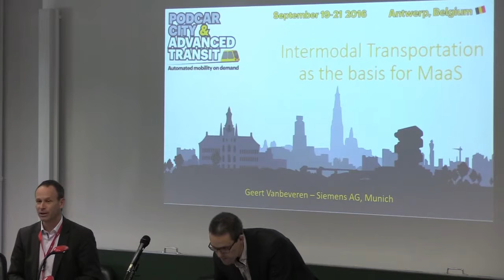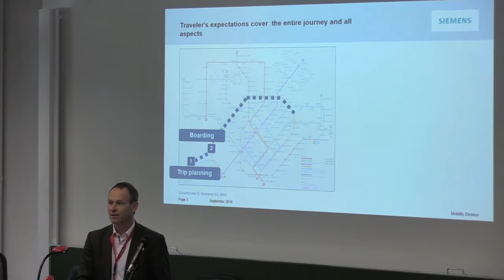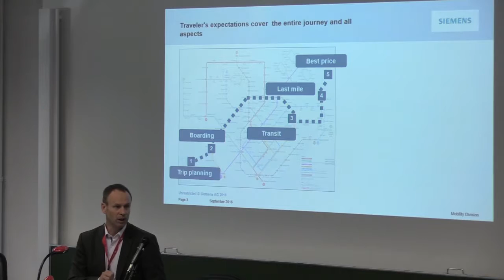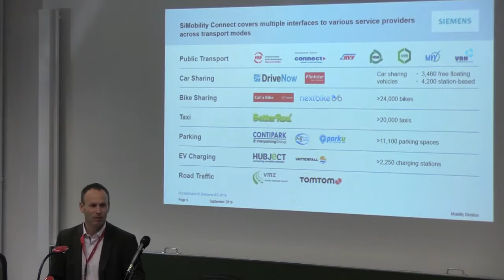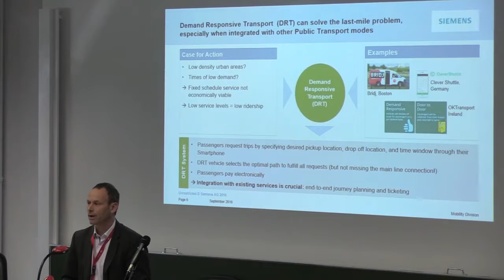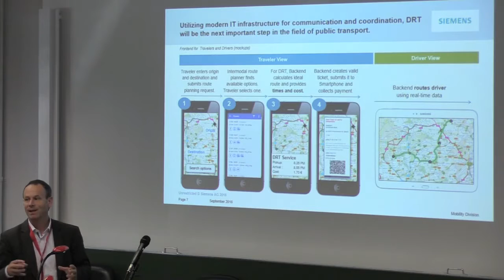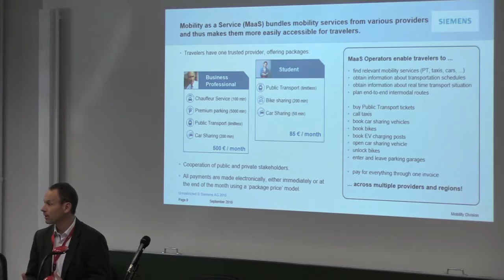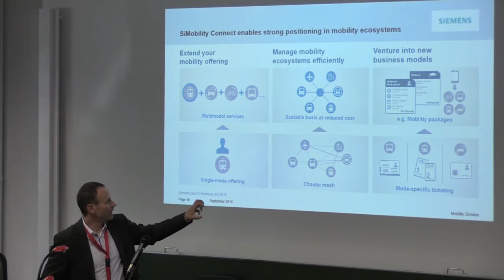Podcar City 2016 Antwerp, Geert Vanbeveren, Siemens, "Intermodal Transportation and Driving"